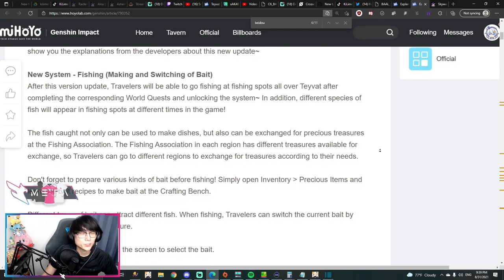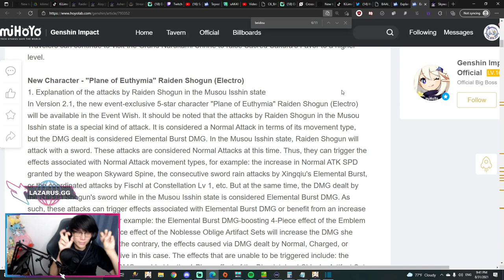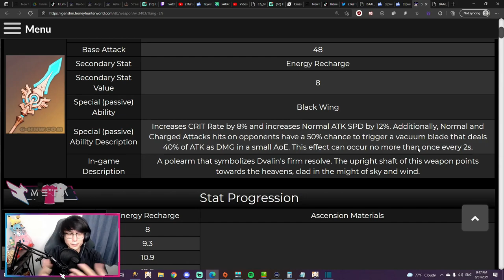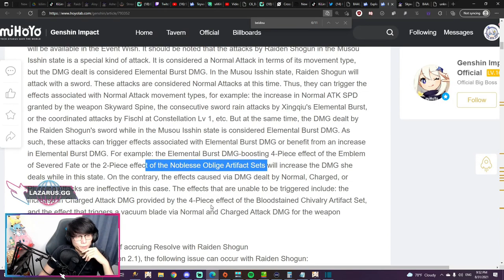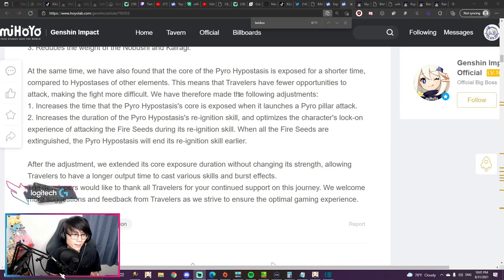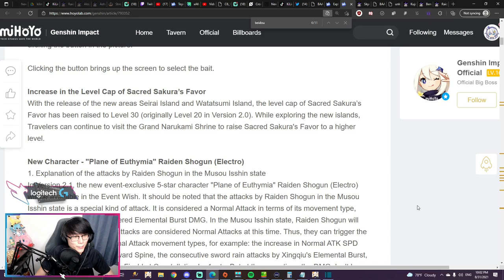Why Baal & Beidou Don't Work Well Together - Genshin Impact 2.1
2.1 Mechanics & Changes Explained by MiHoYo

GENSHIN IMPACT is a free to play game now released on PS4/PS5, PC, Android, & IOS Devices. Nintendo Switch Release Date Unannounced.